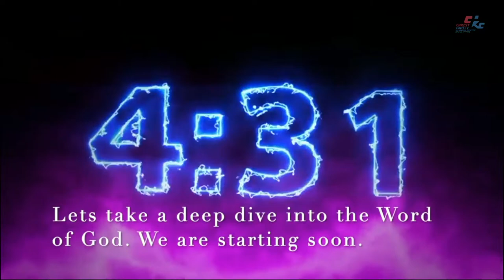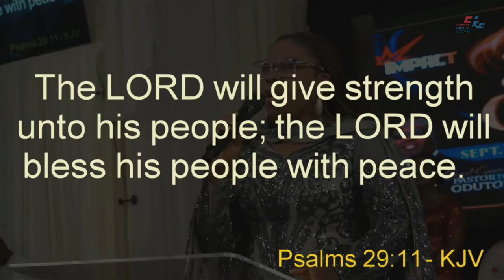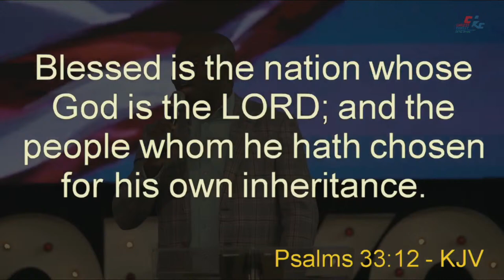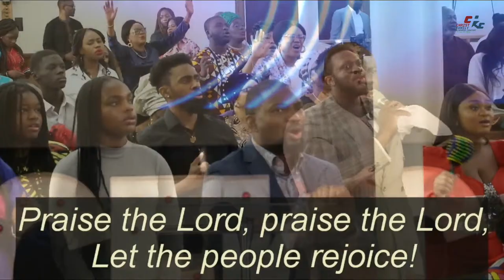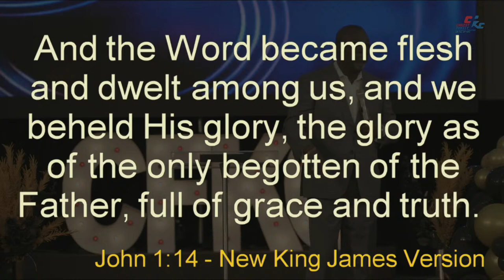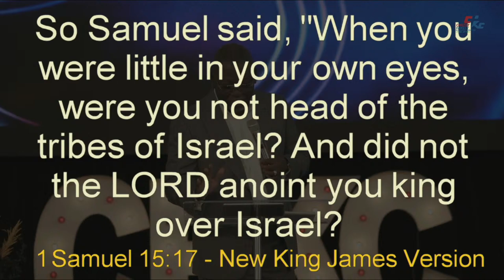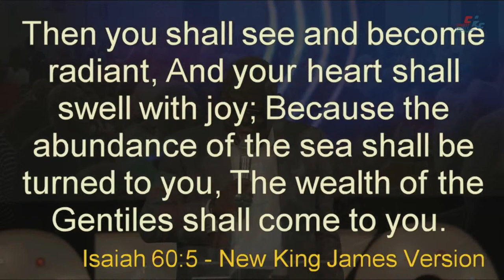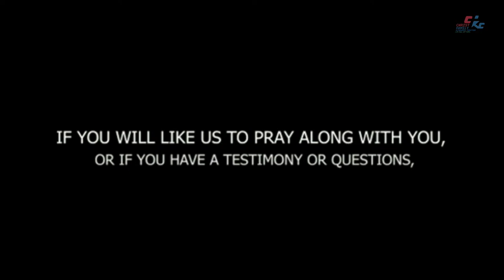Impact Finale & Thanksgiving Service | Christ Family Kingdom Center| Pastor Tola Odutola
Welcome to Christ Family Kingdom Center, For all Nations.
A place where we Build a Spiritual Family

Worshiping with us for the first time?
Welcome, we would love to connect with you, please click the

Follow us @cfkcmn on Facebook, Instagram, and YouTube

October - The Month that is Working For My Good
2022 – Our Year of Accelerated Progress
Covenant Year of Manifestation of His Glory